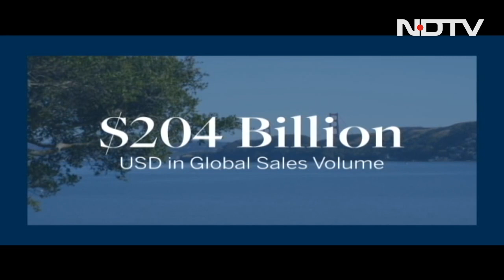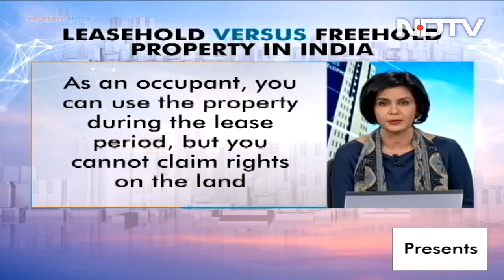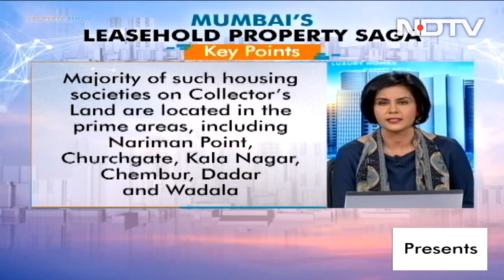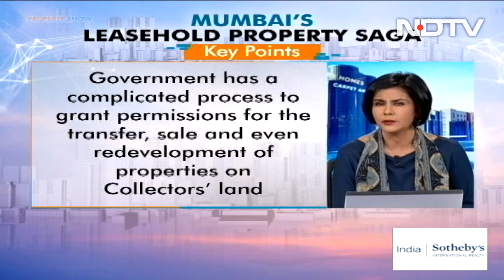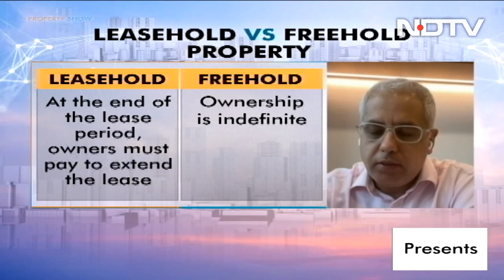How Leasehold Property Is Shackling Mumbai's Real Estate Potential? | The Property Show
Mumbai is India's most expensive real estate market where land is a scarce commodity. So, how do we unlock Mumbai potential? India Sotheby's International Realty highlighted the issue of leasehold property on Collector's Land in prime areas of Mumbai like Churchgate, Nariman Point, Wadala, Bandara and Chembur, where the state levied charges for conversion of leasehold property to freehold is a whopping 60 per cent. We discuss the pressing need to bring down conversion charges and other  recommendations of the white paper  - 'Why Leasehold Property is shackling Mumbai's Real Estate Potential?' with Rajesh Narain Gupta, Managing Partner, SNG & Partners; Samir Saran, Managing Partner, India Sotheby's International Realty; Dhaval Ajmera, Director, Ajmera Realty & Infra.